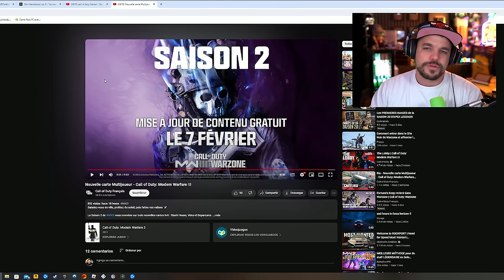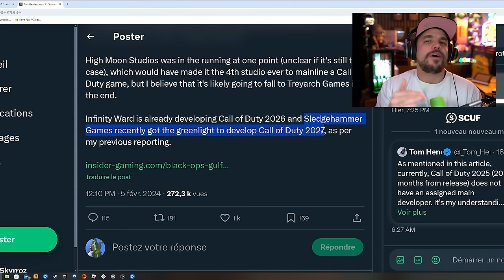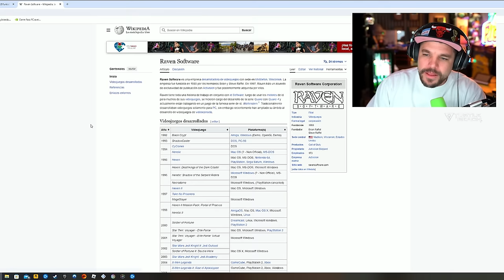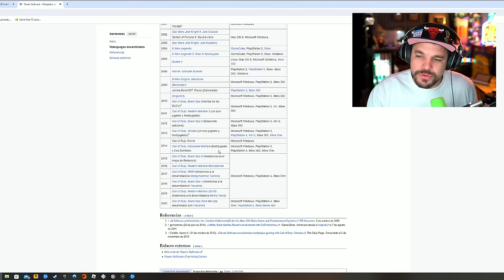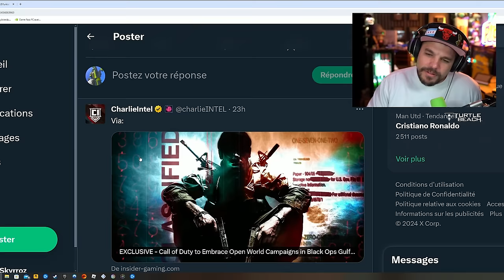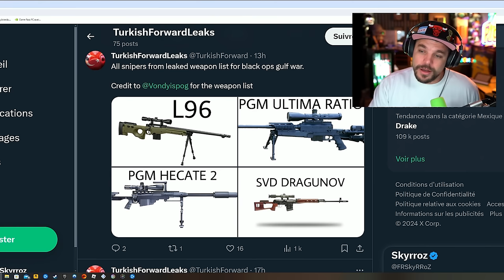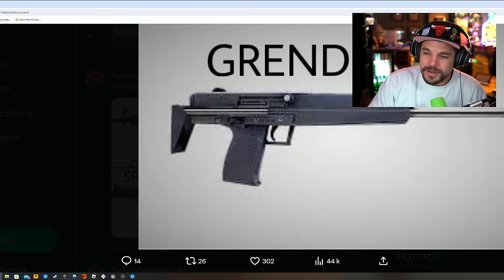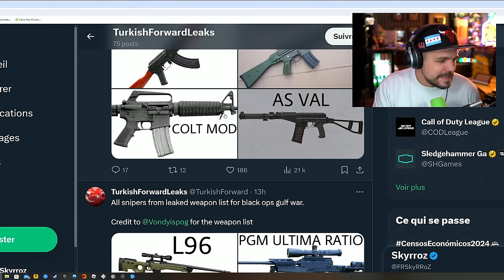Mauvaise nouvelle pour Call of Duty 2024…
Des nouvelles sur les prochains Call of Duty sont sortie ! je vous donne toutes les infos !

-10% de reduction avec le Code: Skyrroz !

00:00 Intro
01:25 Nouvelles cartes de la saison 2 de Modern Warfare 3
03:37 Leak sur les prochains call of duty (Black ops 2 remastered 2025)
08:01 Leak sur la campagne de Call of duty Black Ops Gulf War
15:56 Liste des armes de Bo Gulf War
20:14 Outro